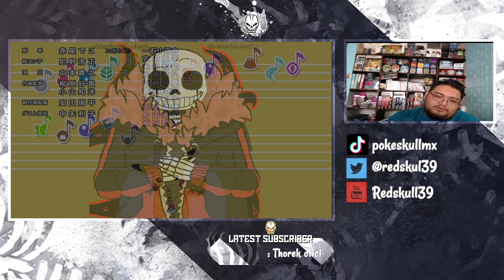Allister y Gengar Una amistad Perfecta Reacción Pokémon Journeys 92 | en riesgo el SATOGU 😅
Sucribete y se parte de mi clica ヽ(^o^)ノ
LA ULTIMA DEL AÑO
asi es Bros el dia de hoy lllego el capitulo Final del 2021 y nos dejan sentir ese sentimiento de abandono
ash y gengar unidos por un lazo de amistad buscaron la Gigamax y lo consiguieron gracias a allister
líder de tipo fintas de Pokémon Escudo

RedXskull39